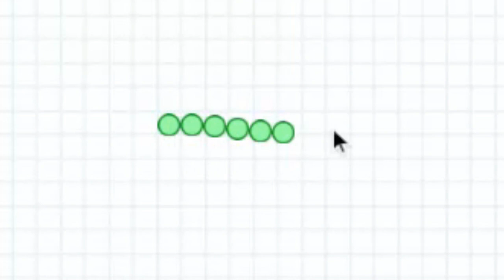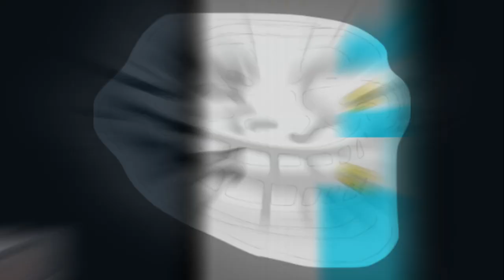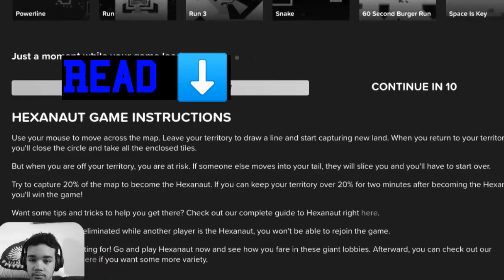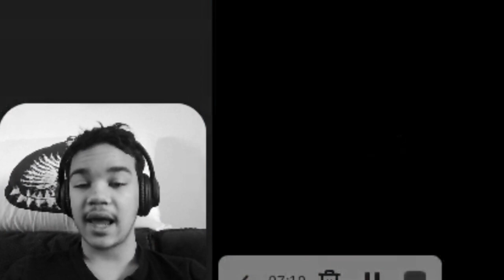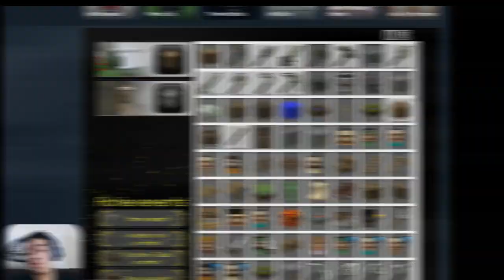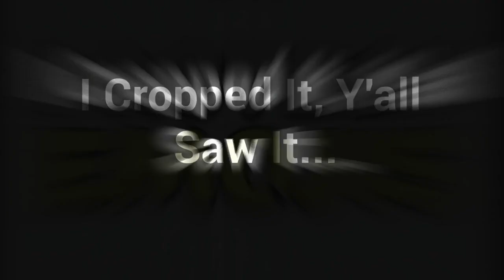I Played THREE Games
.but are they really games?
EDITED BY SILVERHAWK. YOU CAN FIND HIM AT THESE LINKS (he also made the thumbnail):